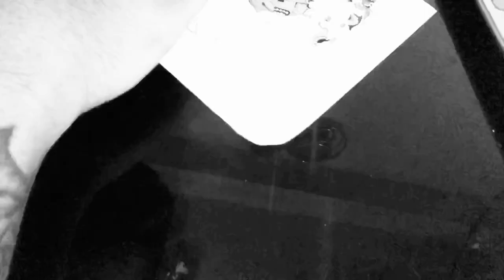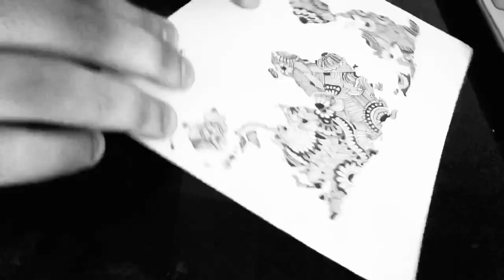World map Art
||Worldmap doodle and mandala||How to draw worldmap doodle||

 (Line art/doodle/mandala/zentangle art)